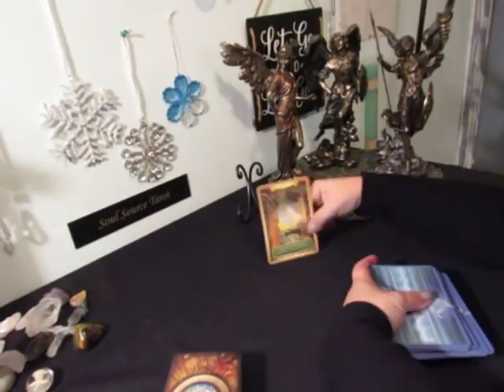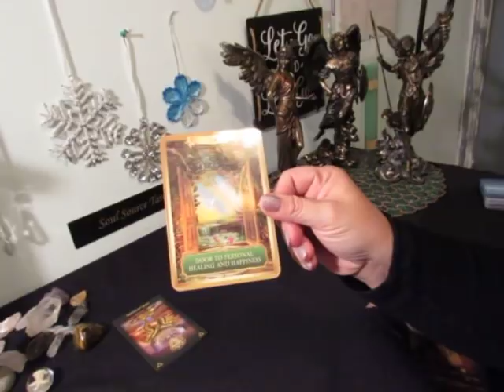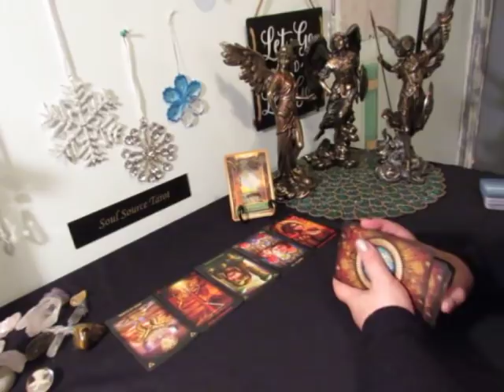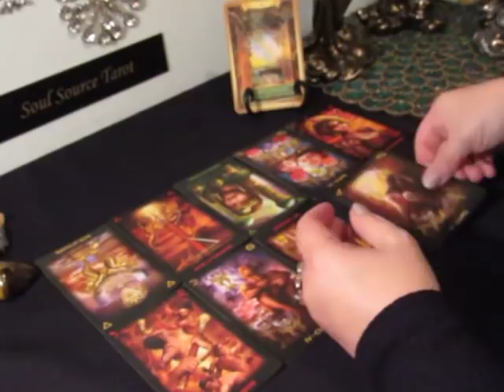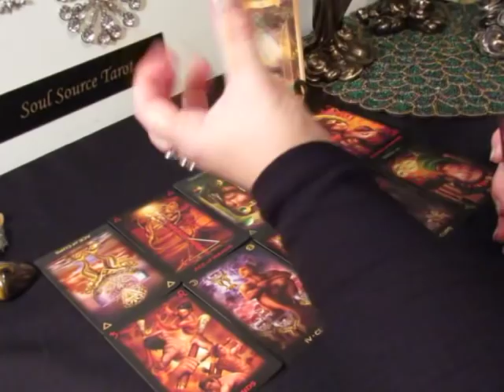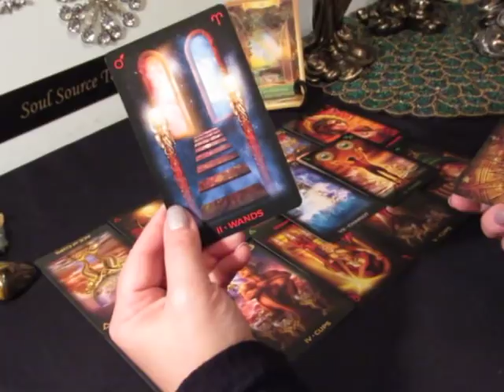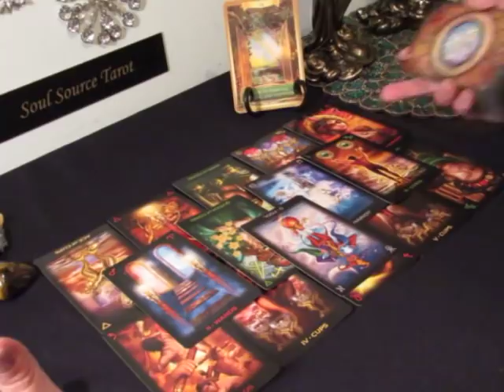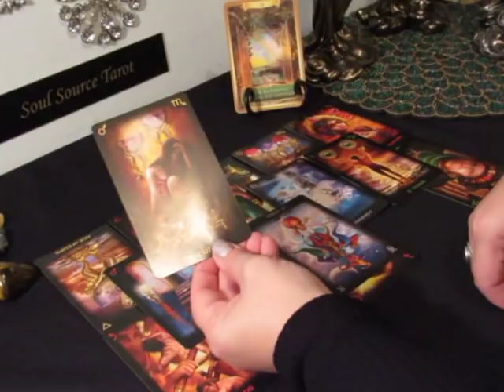~Water Signs~Singles~Love~Cancer Pisces Scorpio~Too Focused on The Past, Missing a New Opportunity